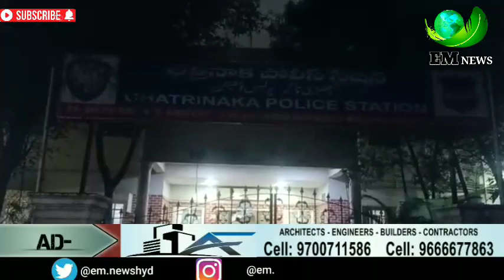Husband ne kiya biwi or saali par jaan lewa humla.